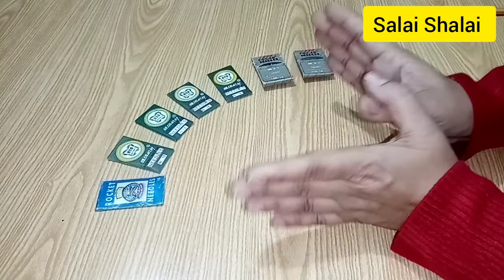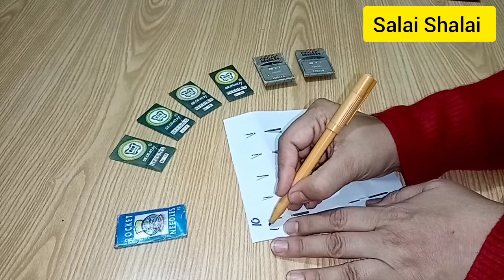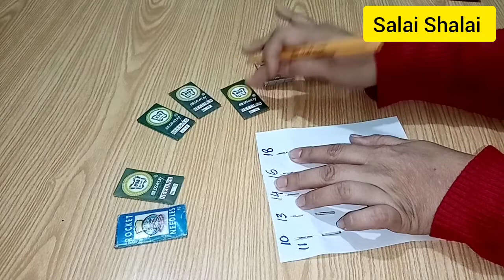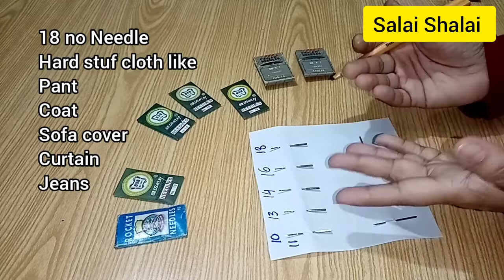Type of Sewing Needles according to Clothes